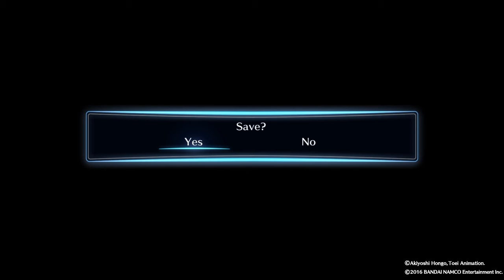Digimon Cyber Sleuth Part 38 Founder of the Knights